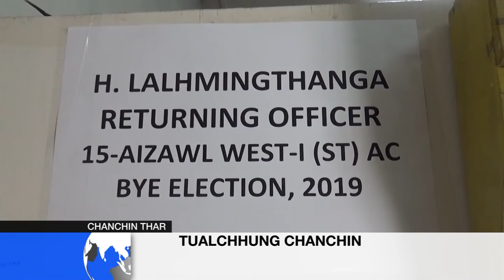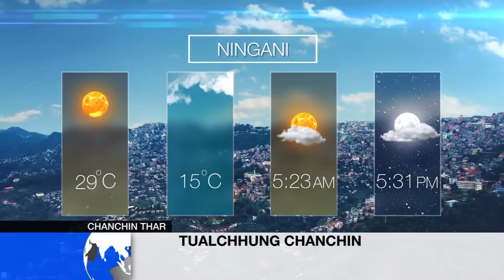ZONET CHANCHIN THAR 20 March, 2019 (Nilaini)